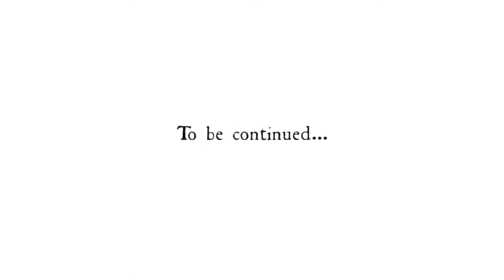Dark Souls Prologue Partie 3 (PS3 Xbox 360)